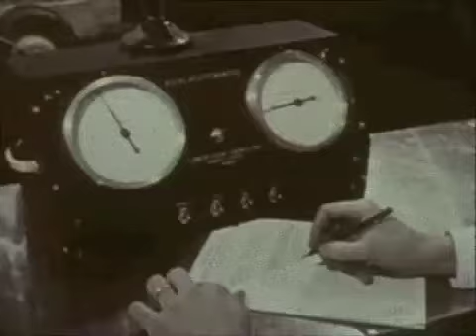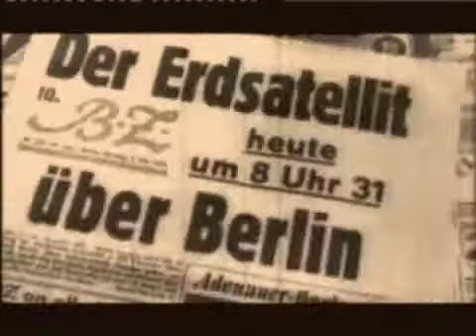Salta & Roma - Kisses of fire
Salta & Roma - Kisses of fire. Taken from the Voyager EP released via Santa Esperanza records September 5th, 2011. Produced by Mike Salta and Morten Roma.